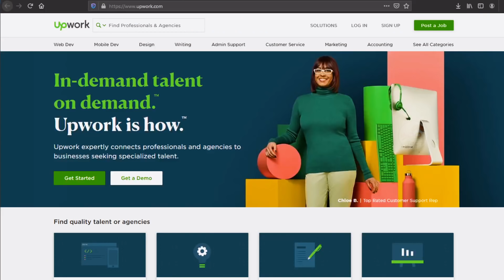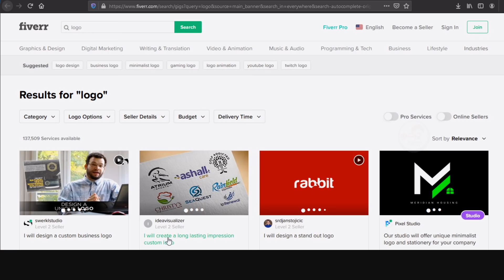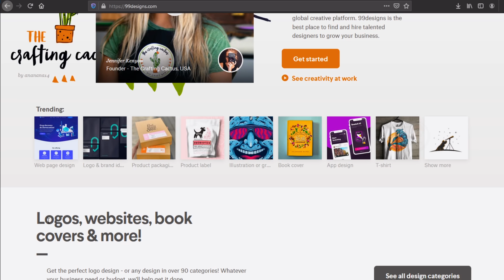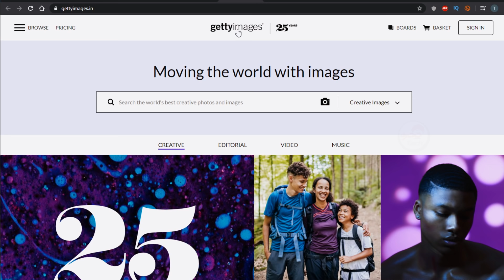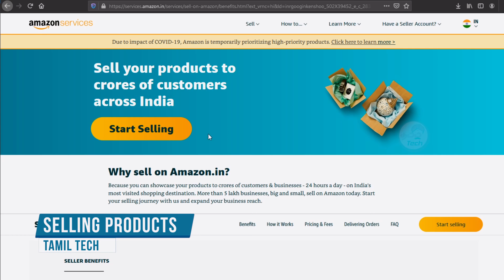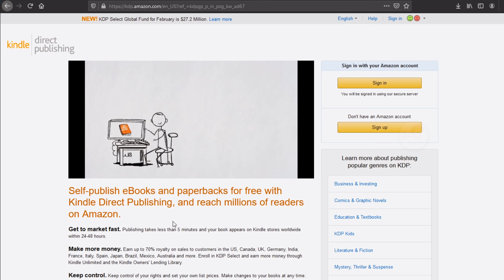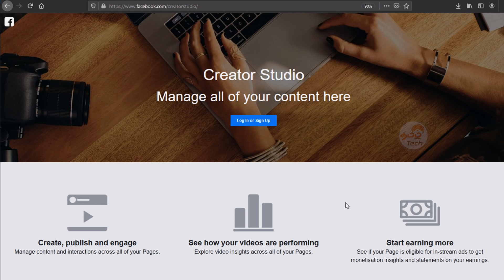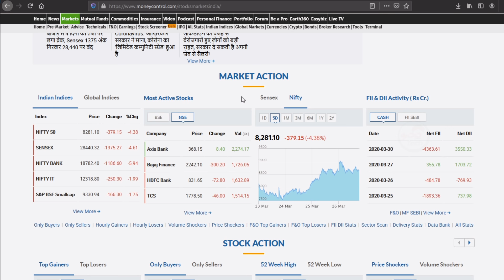💰Make Money Online without Investment from Home - 2021🔥 வீட்டில் இருந்து பணம் சம்பாதிக்க சூப்பர் வழி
How to Earn money Online without Investment from home 9 Daily-Monthly - Part Time and Full Time JOB (100% Trusted Websites ) in Tamil Tech - It includes Freelancing , Copy-Paste , Data-Entry, Designing , Teaching , Selling your Photos , Affiliate marketing , Video Creations , Blog & more and ( NO RUMMY ) Please ignore those kind of fast money or bidding apps .

Sell on amazon
Sell E-Books